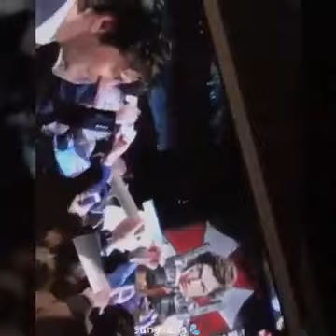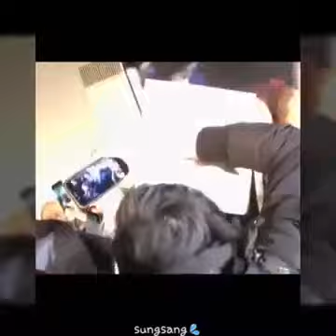Resident Evil The Final Chapter - World Premiere in Tokyo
Reconectate Con El Mal ResidentEvil @ResidentEvil